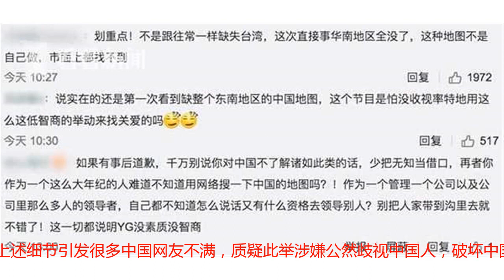韩国综艺节目公然辱华 直接让中国地图缺一大块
近日，韩国新开播的YG娱乐自制节目《YG战资》，被中国网友发现其中使用的中国地图不完整，缺少部分领土。此外，节目中还有一个环节是让韩国保镖打扮成清朝人，并用中文说：“我是猪。”上述细节引发网友不满。《YG战资》是YG娱乐与Netflix联合推出的全新情景网络喜剧，该剧名称是剧中“YG战略资料本部”的缩写。该剧由BigBang成员胜利主演，BLACKPINK、iKON、WINNER等YG所属艺人也将出演。该剧的概念和阵容一经公布，就引发了很多关注。然而该剧播出之后，却被中国网友发现其中使用的中国地图不完整。剧中所使用的中国地图，东南沿海地区、海南台湾岛等均缺失。此外，剧中还有让两个韩国保镖打扮成清朝人的情节，两个保镖被抓后，还用中文说：“我是猪。”上述细节引发很多中国网友不满，质疑此举涉嫌公然歧视中国人，破坏中国领土完整。